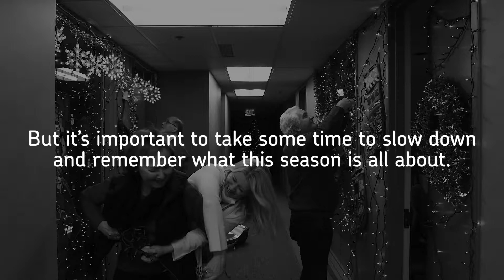A Plus holiday tale...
What happens when Plus Vice Chair Sandy Lee and CEO Susan Benevides decorate their offices for the holidays? As you’ll see, things get a little out of hand.

From all of us at Plus, may you have a happy, joyous and relaxing holiday season!